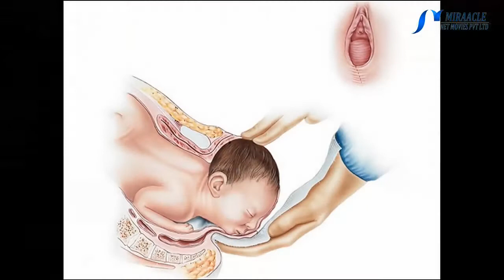கர்ப்ப காலத்தில் ஒவ்வாமையை ஏற்படுத்தும் உணவுகள் ?